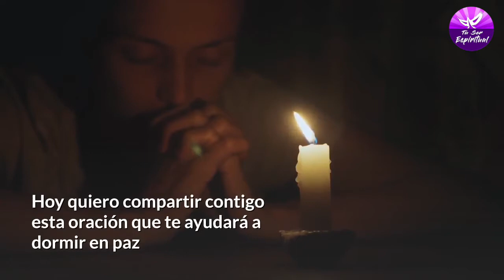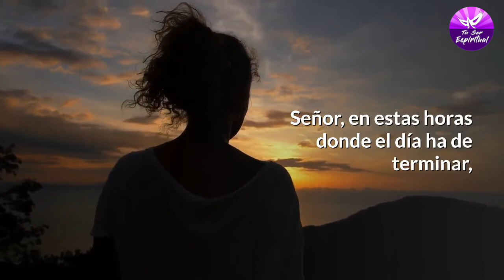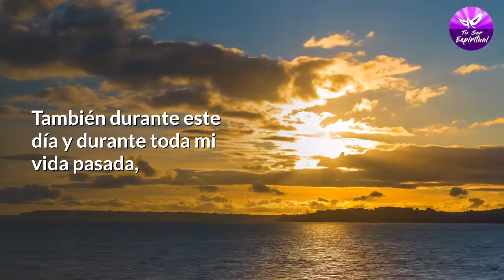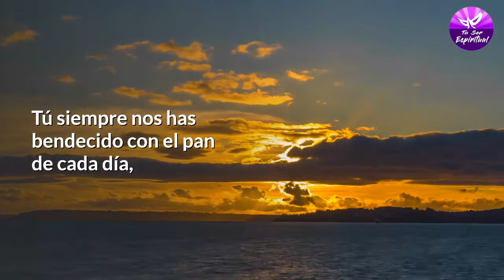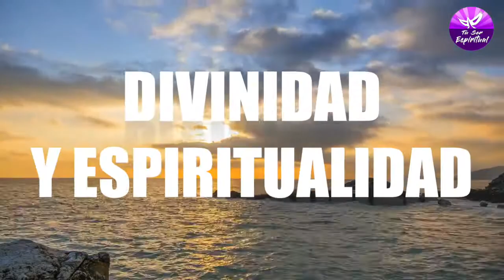🙏 Oracion de la Noche Para Darle Gracias DIOS Por Todo Y Dormir En Paz🙏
✳️✞ Hoy les comparto esta Oracion de la Noche Para Darle Gracias DIOS Por Todo Y Dormir en Paz para esos momentos en la vida que hay situaciones difíciles y que son imposibles de cambiar. Esta oración te será de gran ayudará...